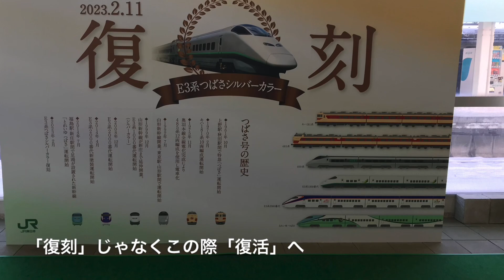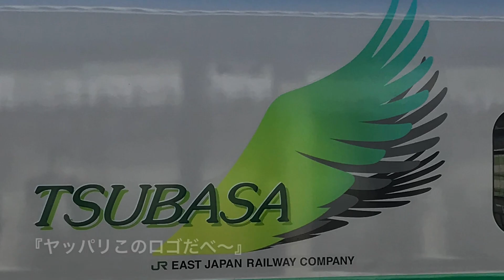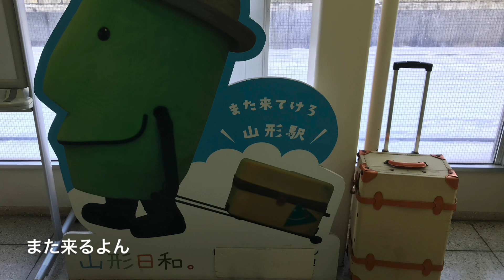「復刻」？「復活」？山形…つばさ（シルバーメタリック塗装）乗車旅③